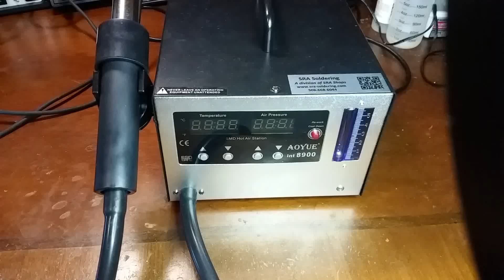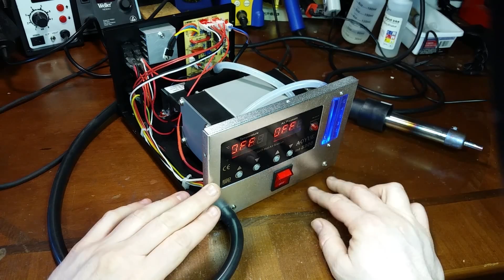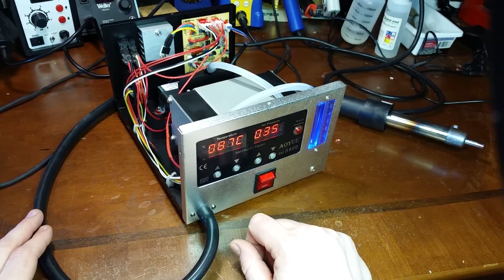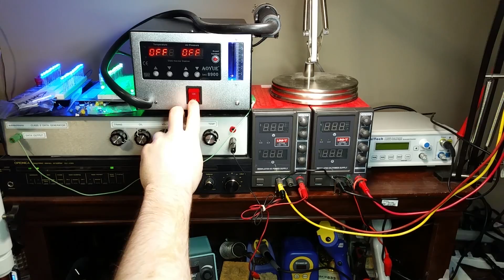Aoyue Hot Air Station Mod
Making the Aoyue 8900 a little bit more convenient and safe.
Here I added a switch to the front, the switch is for the heater/pump only, leaving the low power transformer on to keep the logic board running. This gives it a standby mode so it can be "off" but not forget it's temp and pump settings.